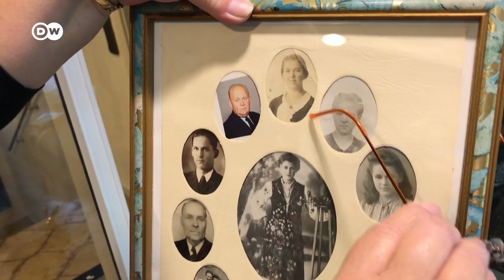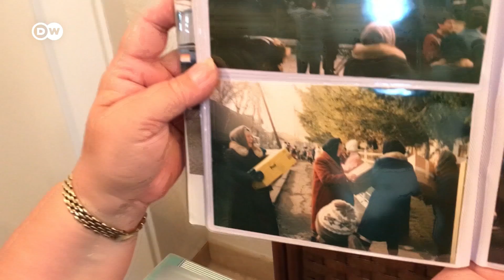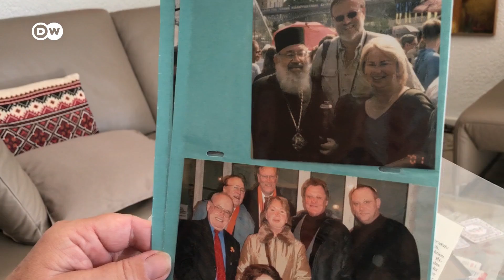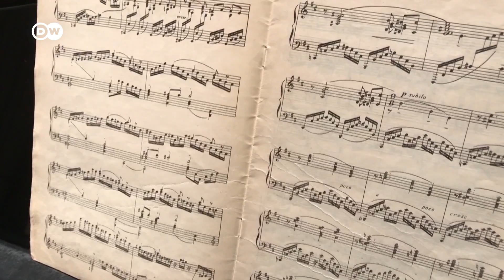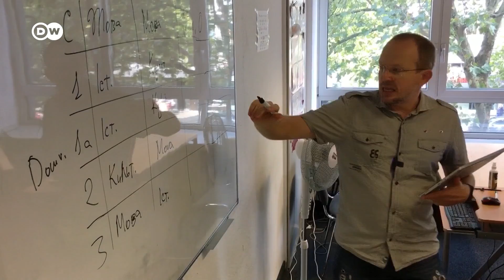Німеччина зсередини очима українців. "Відкривай Німеччину з Михайлом Малим" | DW Ukrainian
Українці серед німців. Як вони сприймають ФРН? Дивіться три історії українців з різним досвідом проживання у Німеччині: два роки, два десятиліття та пів століття. Чому вони залишилися жити тут і що дізналися про німців?

Украинцы среди немцев. Как они воспринимают ФРГ? Смотрите три истории Украинской с разным опытом проживания в Германии: два года, два десятилетия и полвека. Почему они остались жить здесь и узнали о немцах?